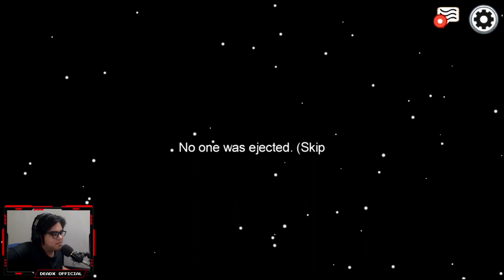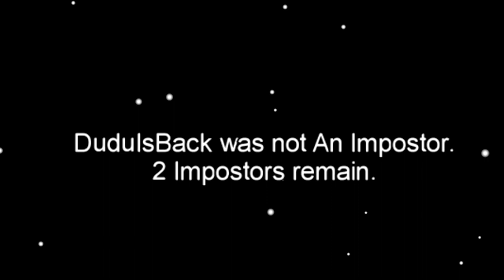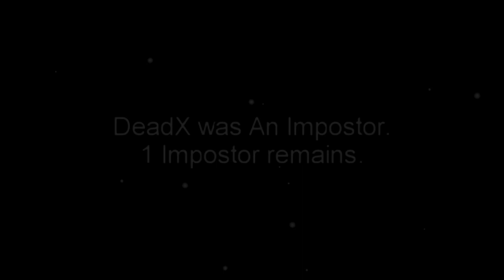THIS IMPOSTOR KEEPS KILLING ME | DeadX Let's Play Among Us (Feat. Psyched Media) Malaysia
Our 1st episode of Let's Play Among Us series is out! Also managed to only become an Impostor one time only :(

Intro (Official Song Credit):
Developer: Capcom